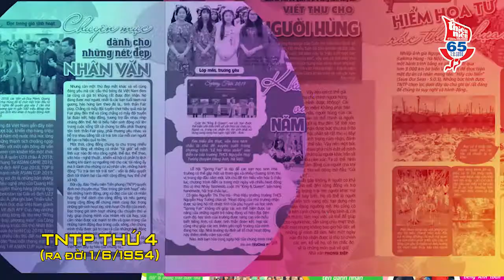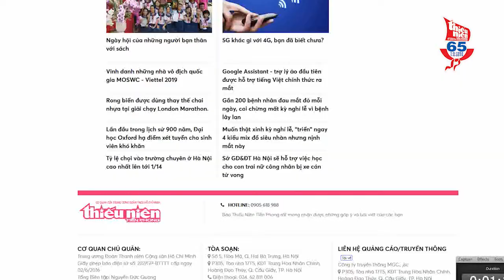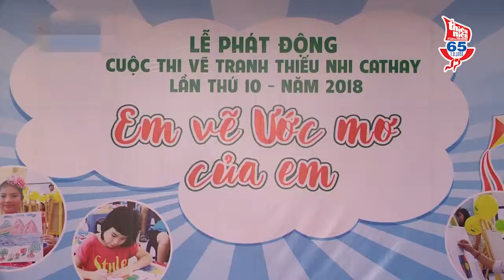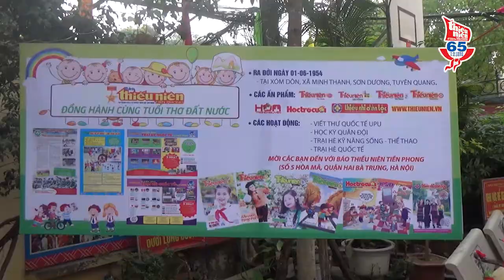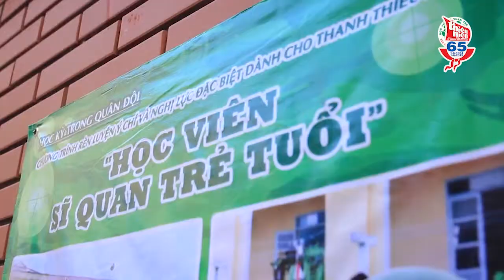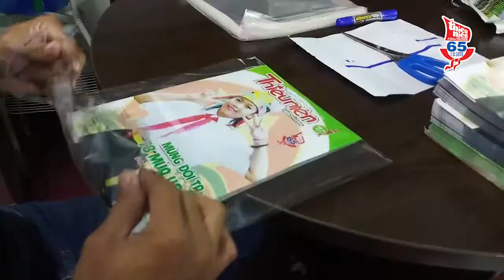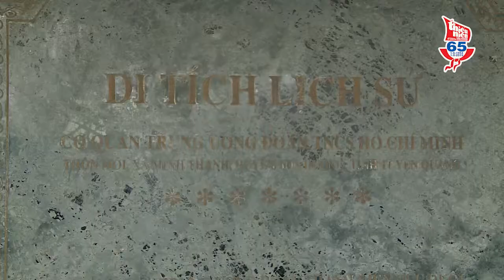Clip 65 nam Bao TNTP final